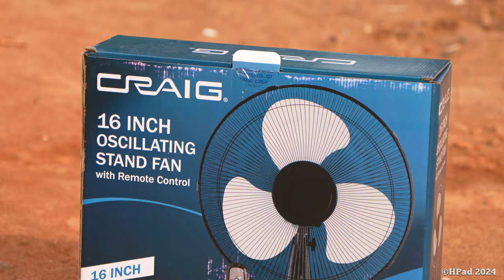Craig Stand Fan Destruction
Brand new Craig 16 Inch Oscillating Stand Fan with Remote Control Destruction!    CRAIG!!!